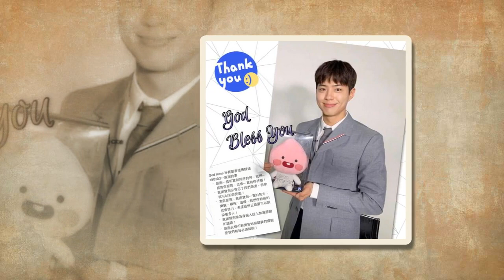2019_ParkBoGum_AsiaTour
2019_ParkBoGum_AsiaTour